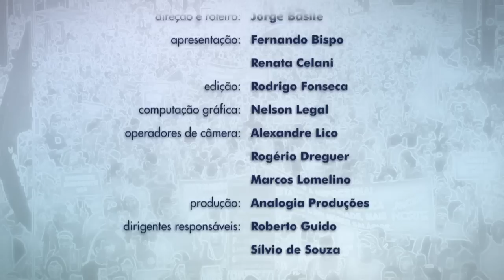ETV 679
Tema: GREVE